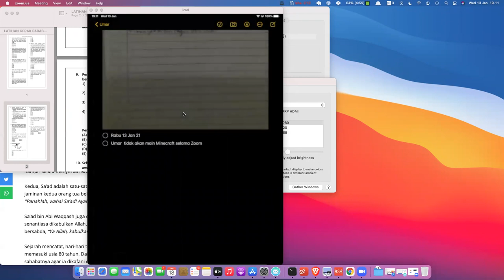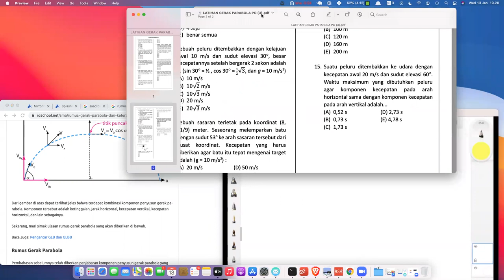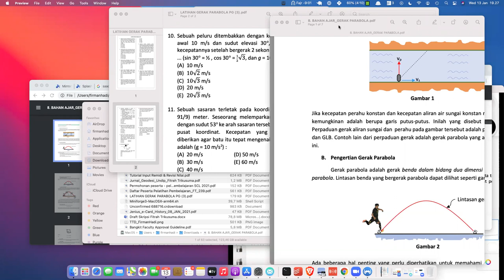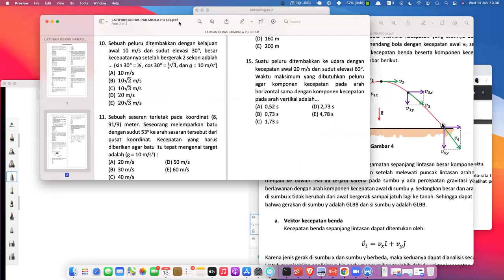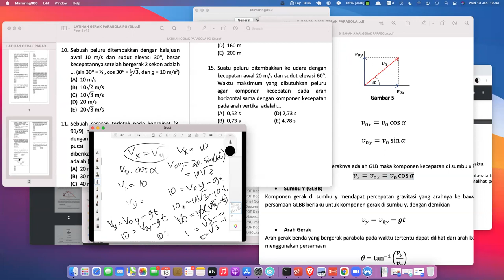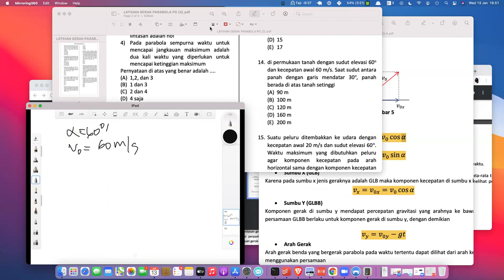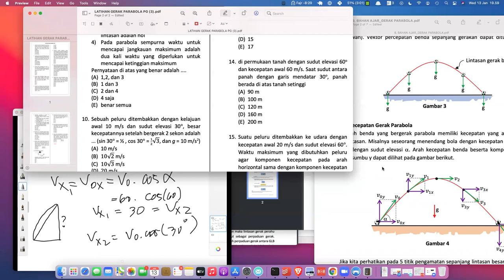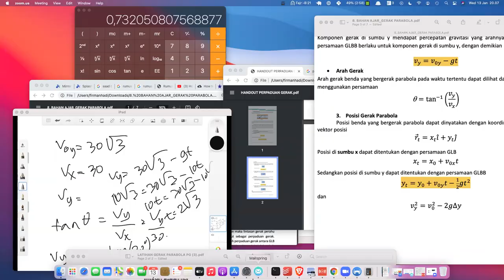Belajar di Rumah (1) : Parabola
Ini adalah seri pertama dari Pembelajaran Jarak Dekat (PJD) anak-anak kami, kelas 3 dan 5 SD serta 1 SMA.
Kali ini kami coba membantu anak pertama kami untuk menjawab tugas Matematika, soal-soal parabola.